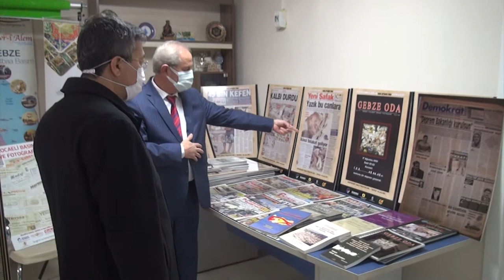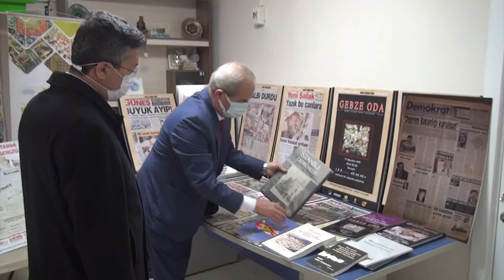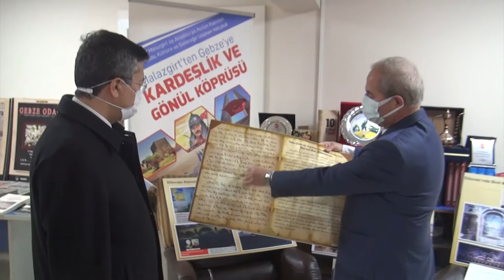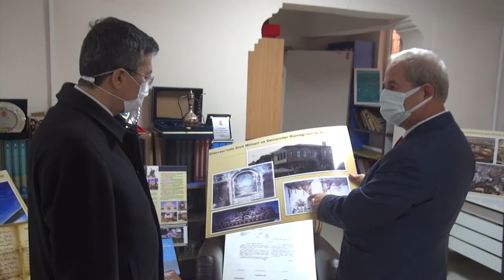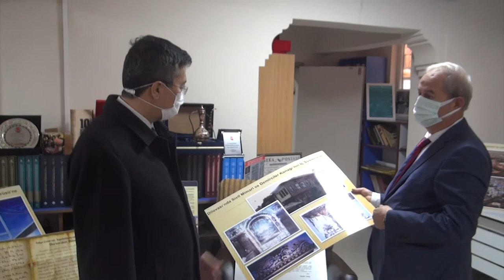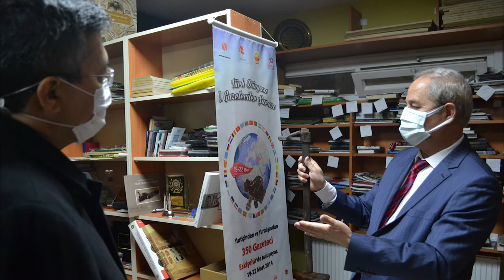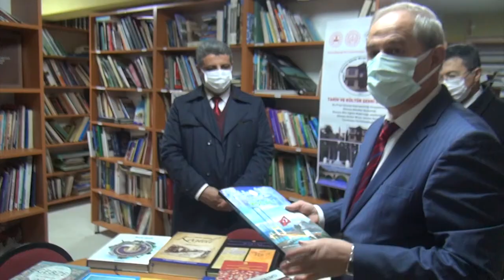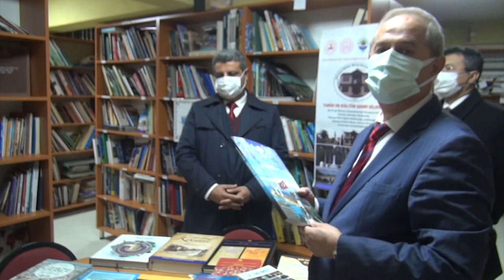Dilovası Kaymakamının İktav'a Ziyareti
Dilovası kaymakamı M. Asım ALKAN ve Dilovası ilçe milli eğitim müdürü Murat BALAY İlim Kültür Tarih ve Teknoloji Araştırmaları Merkezimize teşrif ettiler. Kendilerine teşekkür ediyoruz.